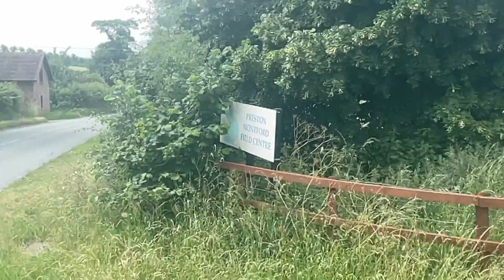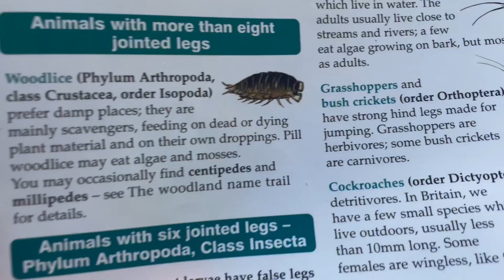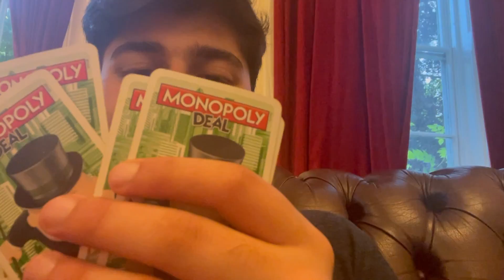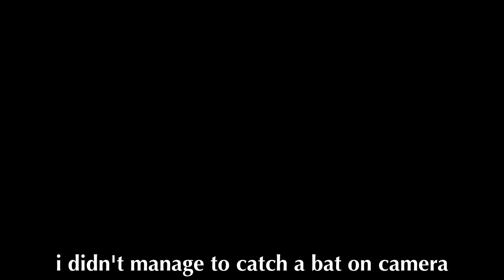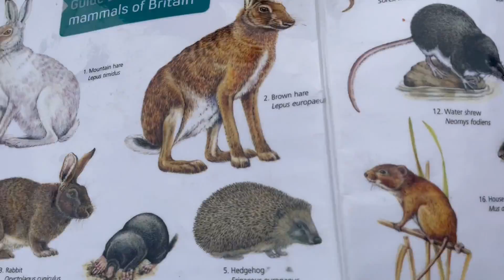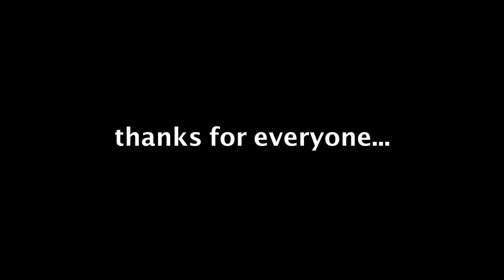Biology Residential Trip to Shrewsbury!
So we went to Shrewsbury for an ecology trip on behalf of my a-level biology, and it was actually pretty fun!

A-levels that I'm doing:
Maths [Edexcel] 🧮
Biology [AQA] 🧬
Chemistry [AQA]  🧪

GCSEs that I've done:
Maths [Edexcel] 🧮
French [AQA] 🇫🇷
Triple Science [AQA] 🧬  🧪  🔭
Geography [AQA] 🌏